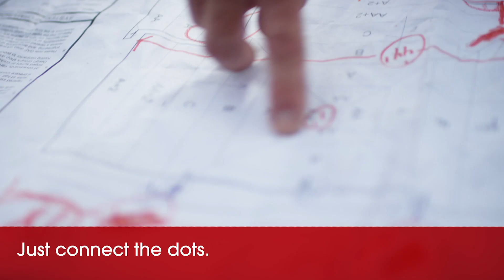How to Correctly Install Tapered Roof Insulation | Roofing it Right with Dave & Wally by GAF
Dave & Wally talk through the tapered plan created by GAF's Tapered Design Group, and show the considerations and steps for how the tapered plan gets installed across the roof deck of our project building. GAF's Roofing It Right series "Reroof Project from Start to Finish" features Dave & Wally walking us through the stages of a commercial reroofing project.

Roofing it Right with Dave & Wally by GAF chronicles the roofing lessons, tips and tricks taught by two veteran roofers. They each have more than 35 years of experience in low slope roofing and now share their expertise throughout the U.S. and Canada through roofing detail installations and installations of commercial roofing assemblies, troubleshooting scenarios, roof inspections. Dave and Wally also assist the GAF Marketing and R&D teams in the development and testing of new products and installation methods, and assist in the documentation and publication of specification manuals.

More homes and businesses in the U.S. are protected by a GAF roof than by any other product. We are the leading roofing manufacturer in North America, with plants strategically located across the U.S. As a Standard Industries company, GAF is part of the largest roofing and waterproofing business in the world.